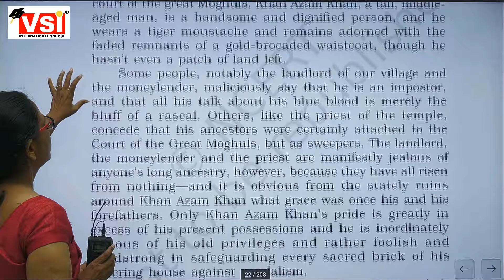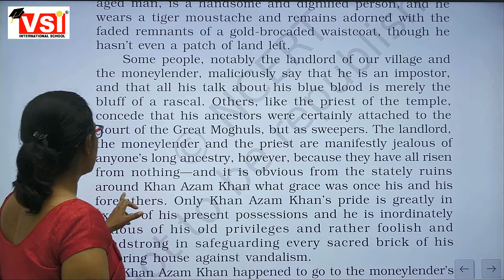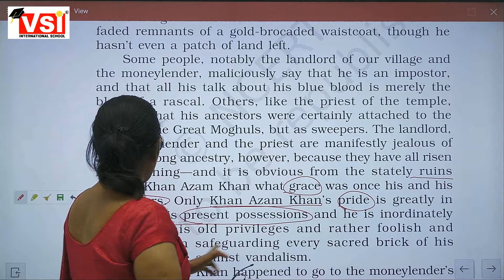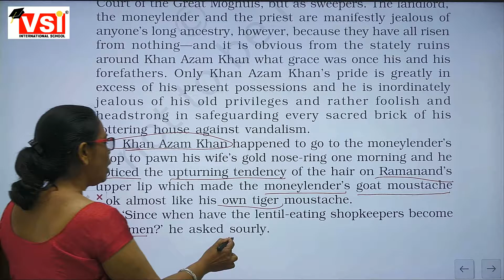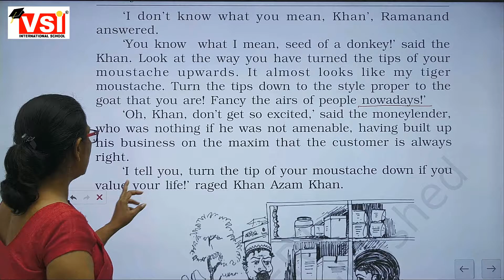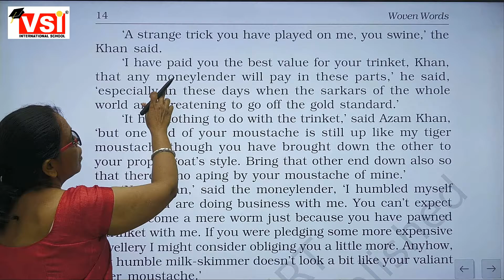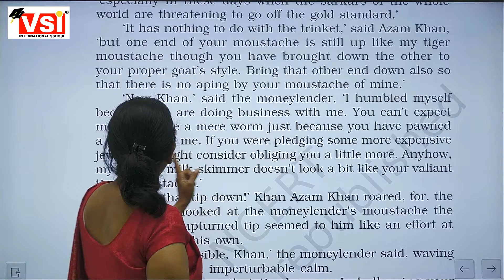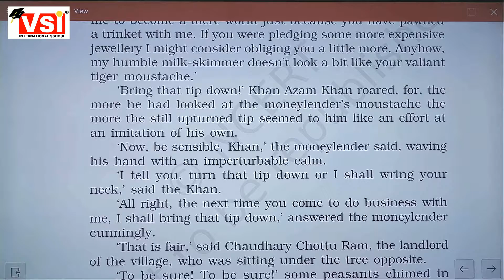11TH ENGLISH LITERATURE CH2 28 7 21